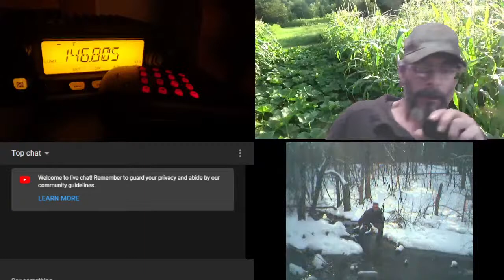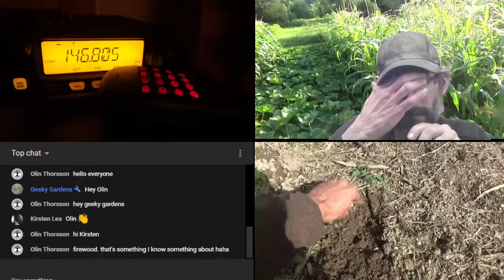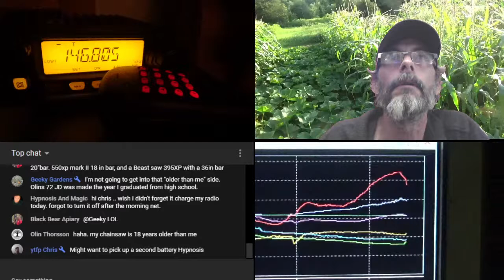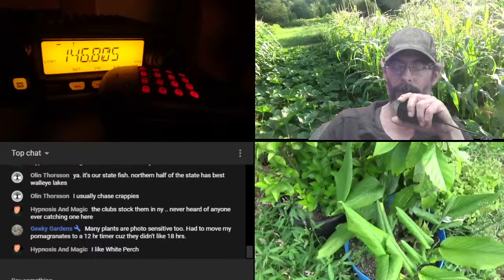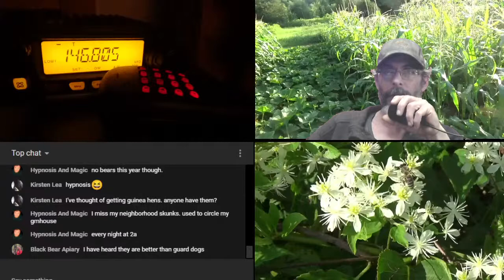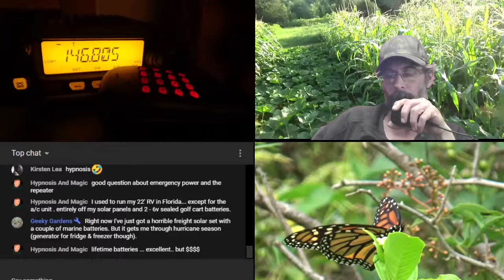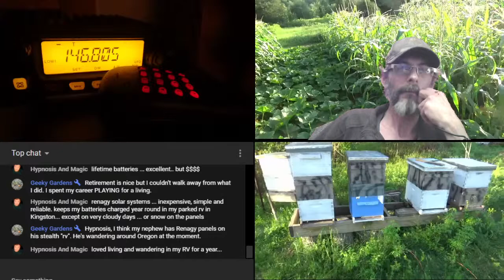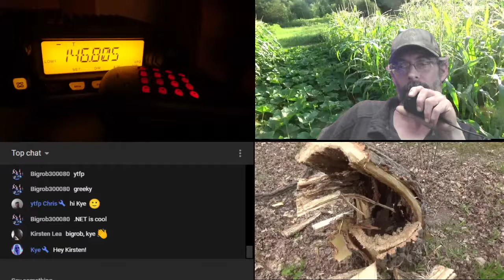The Sunday Night All Things Natural Net #48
This amateur radio net is offered over the Overlook Mountain Amateur Radio Club's 146.805 Mhz repeater as well as live via the TFSN YouTube channel.
The Sunday Night All Things Natural Net is a discussion based around farming, gardening, food and health hosted on the OMARC Amateur Radio Repeater at 146.805 Mhz in The Hudson Valley, NY, USA.
Sunday Evening All Things Natural Net
The Overlook Mountain Amateur Radio Club (OMARC) is proud to host the The All things Natural net on our 146.805 repeater.
A wide range of topics are discussed each week with the net moderated by CJ, KD2IIN, an avid farmer, gardener and environmentalist.  Starting in 2020, The scope of the formerly Hudson Valley Farmer's and Gardener's net has been broadened. We will still have an emphasis on soil and plant health, regenerative farming, plant, animal and human nutrition and environmental impacts, but the net's topic will not be limited to that scope. The aforementioned topics touch on every part of our everyday lives so we can no longer ingore this fact. In keeping with that, broadening the scope allows the discussion to include more participants and consequently have a greater impact. The purpose of this net is to breed an environment where good information and communication is shared and all parties gain some knowledge or insight.
Please join us every Sunday evening at 9:00 PM local New York time on the OMARC 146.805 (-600 khz PL tone 103.5) repeater. All are welcome to participate or just listen in.